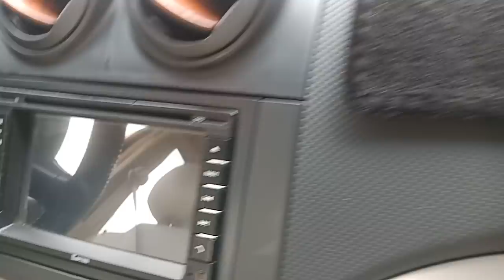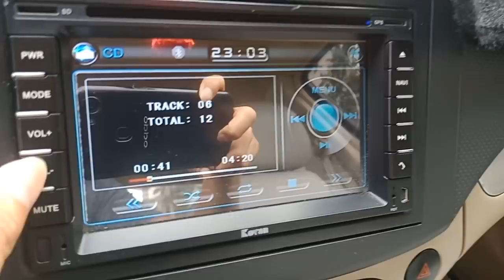Đời 2016 xe đẹp long lanh ( Hỗ Trợ Trả Góp) LH 0926.836.686/0783.135.686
ô tô cũ giá rẻ